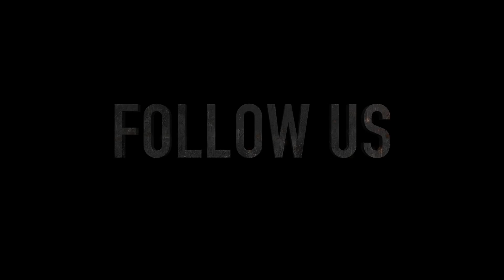BATTLE OF THE KINGS - SUPERFEHD & FLORIAN POIRSON